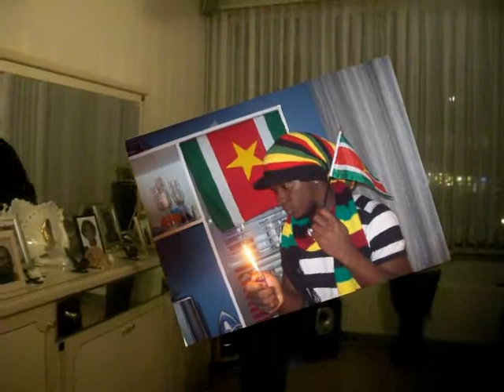Mitchel auw faya ya .avi